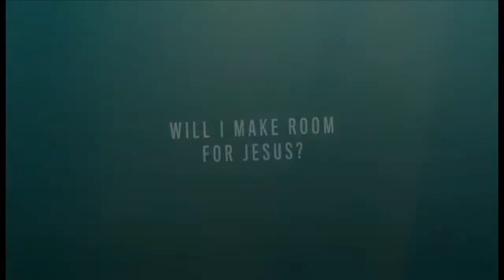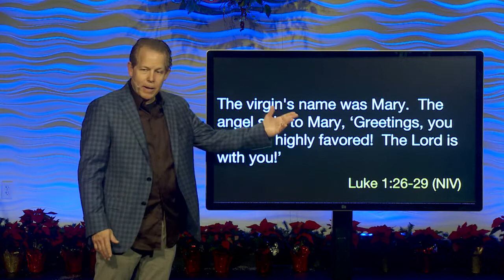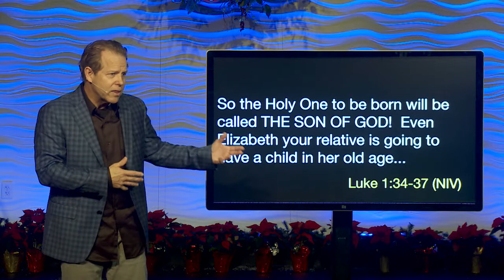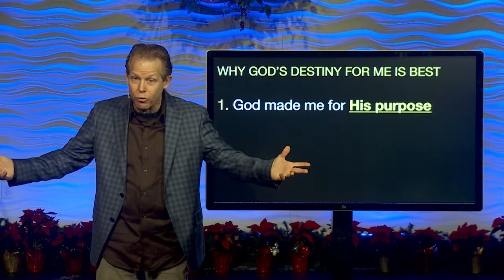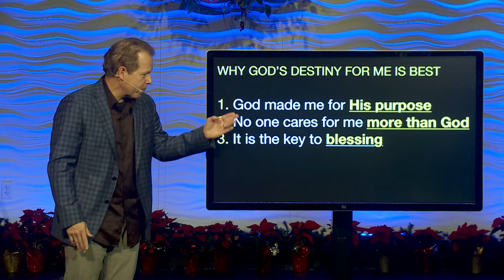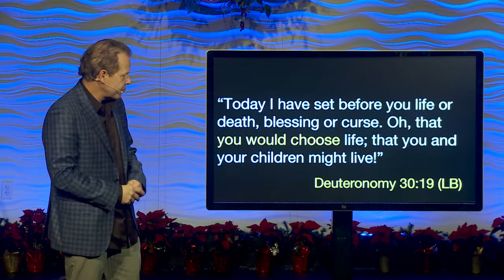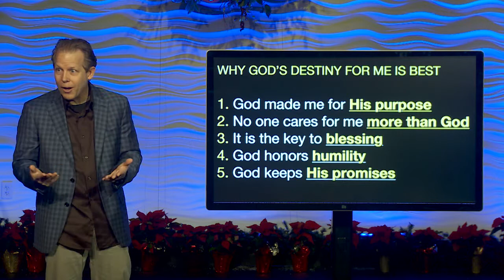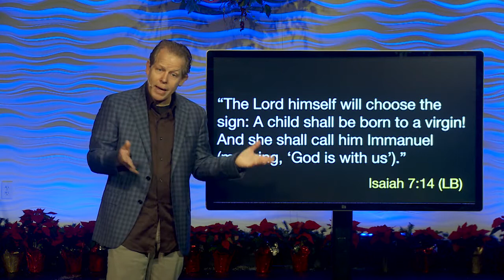Advent Part 1 || Pastor Andy Meade